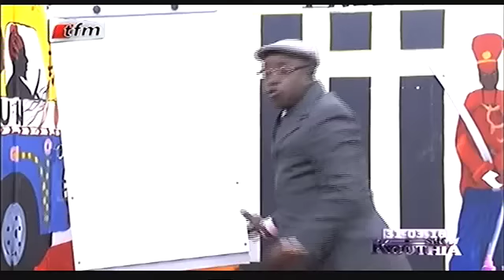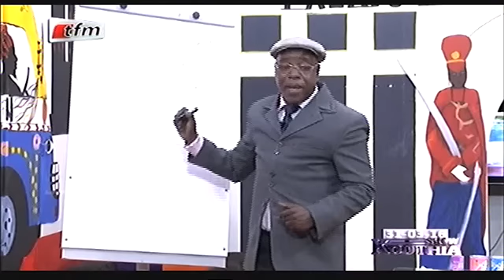Expert dans kouthia show - 31 mars 2016